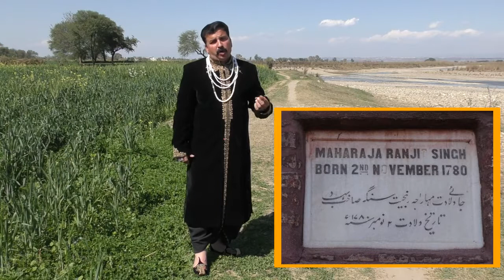What is Punjab Heritage Dastan ?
Punjab Heritage Dastan is my New project about Khalsa Raj Footsteps in Pakistan